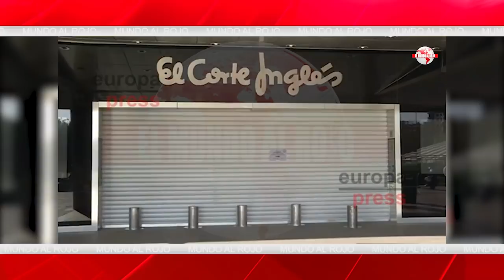EMR: IGLESIAS ACORRALADO, EL CASO DINA PODRÍA LLEVARLO A PRISIÓN POR OBSTRUCCIÓN A LA JUSTICIA